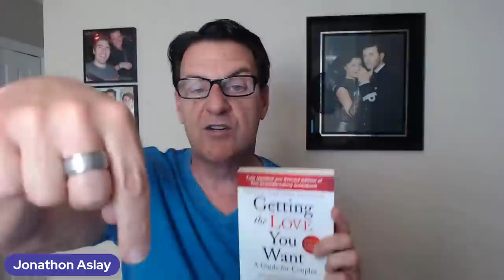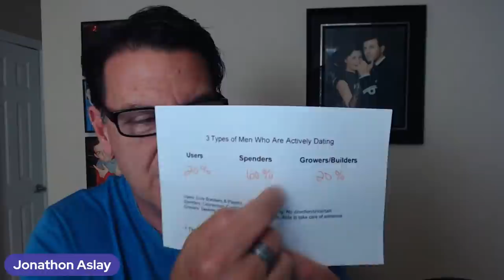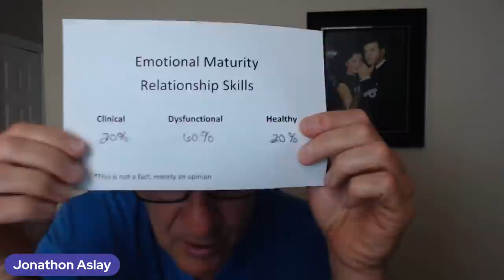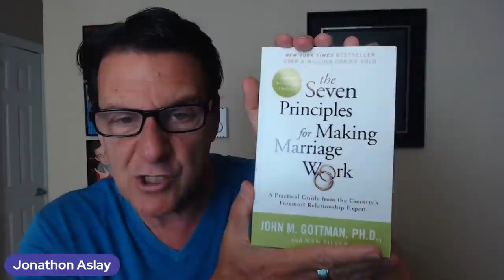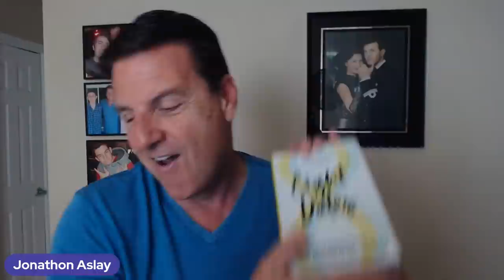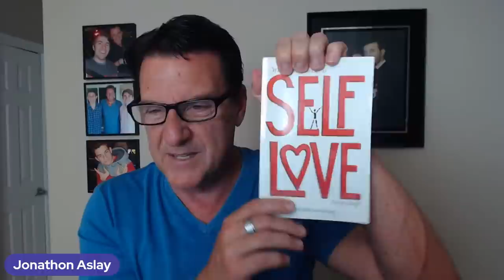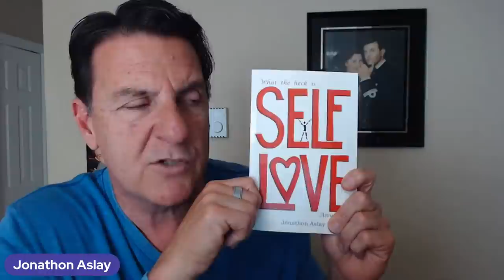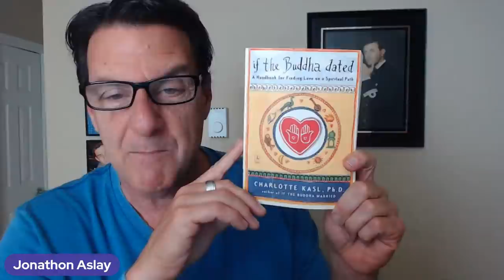Red Flag Phrases Emotionally UNAVAILABLE Men Tell Women | Relationship Advice